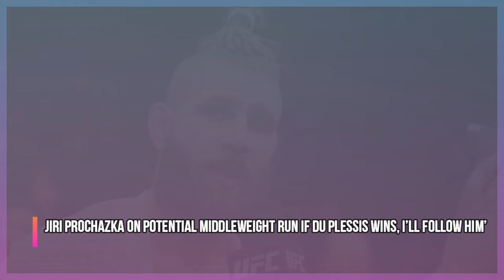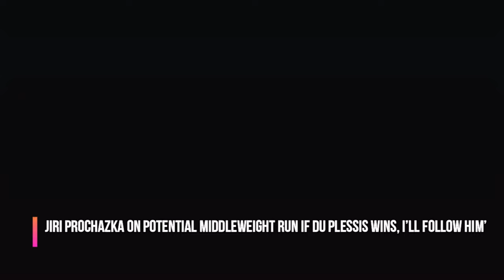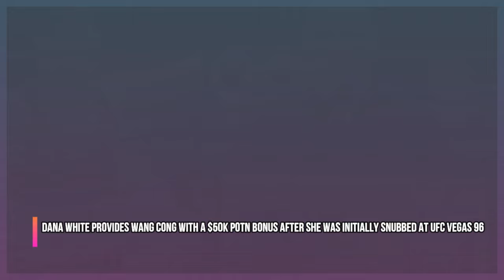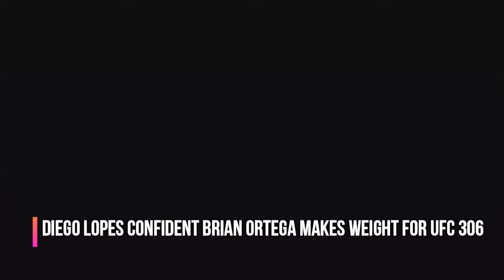UFC fighter gets 3rd BOUT within CRAZY TIMELINE, Israel Adesanya REACTS, Shara Magomedov, Dana White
UFC fighter gets 3rd BOUT within CRAZY TIMELINE, Israel Adesanya REACTS, Shara ‘Bullet’ Magomedov.
UFC News in this video:
Jiri Prochazka on potential middleweight run If Du Plessis wins, I’ll follow him’
Dana White provides Wang Cong with a $50k POTN bonus after she was initially snubbed at UFC Vegas 96
Israel Adesanya feels amplified after recent visit to Nigeria
Shara Magomedov eyed for third fight in four months at UFC 308
Diego Lopes confident Brian Ortega makes weight for UFC 306 and much more!